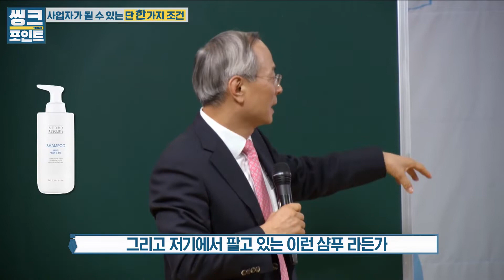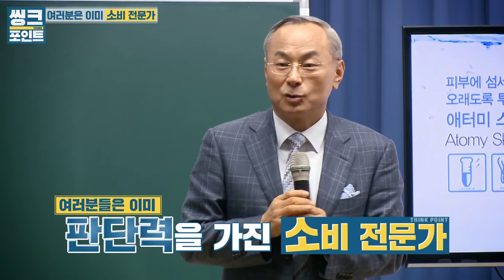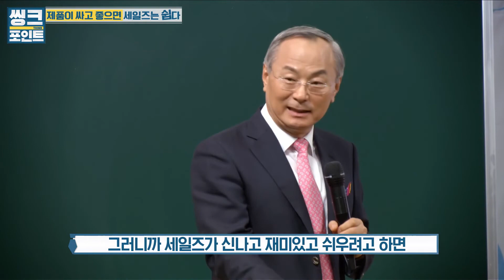씽크포인트 | 사업자가 될 수 있는 단 한 가지 조건(박한길회장)